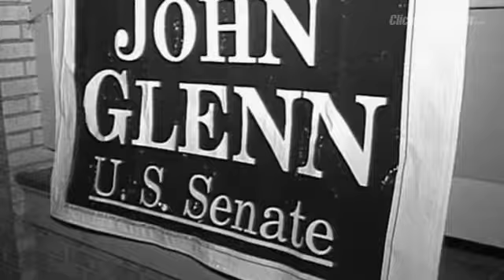Remembering John Glenn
Former astronaut and Sen. John Glenn died Thursday. He was 95.